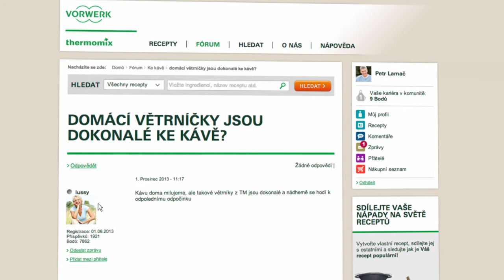Thermomix - Recipe Community - Forum Comments 20 - CZ